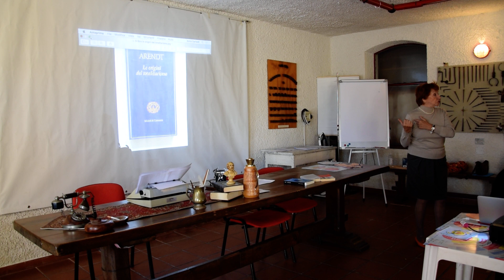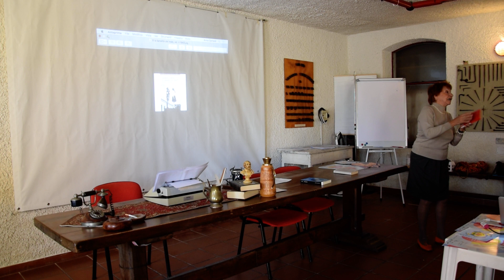1° foto Hannah Arendt, presentazione dott. Cerveri, Caleidoscopio fest Lodi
Hannah Arendt e la verità dell'incontro.
Laboratorio di teatro filosofico co-condotta da Maria Grazia Borla e dal dott. Cerveri, direttore del dipartimento di salute mentale e dipendenze di Lodi.
Presentazione di foto di Arendt e dei testi che verranno citati nella rappresentazione. Commento delle principali esperienze della sua vita e della caratteristiche della sua personalità .